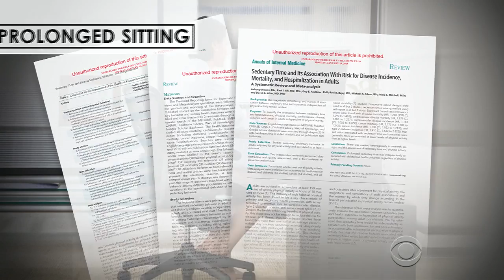Study looks at negative effects of sitting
A new study in the Annals of Internal Medicine finds too much sitting is linked to serious health risks, even for people who exercise regularly. Dr. Jon LaPook reports.